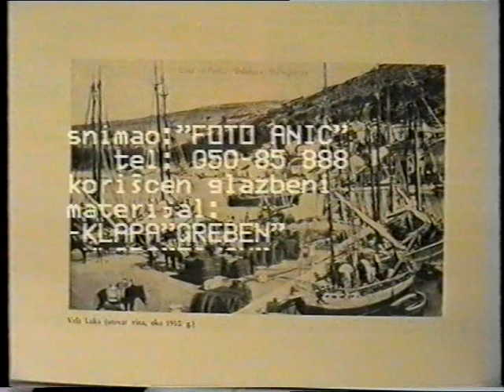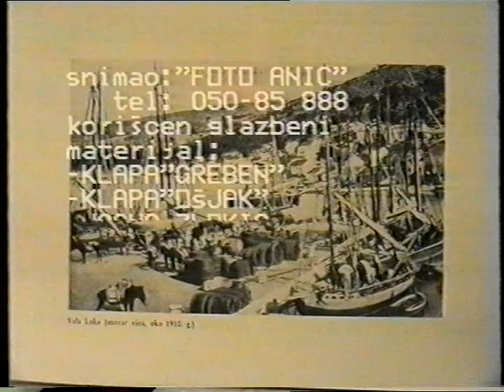Proslava dana Općine Vela Luka i blagdan Sv. Josipa 1994. 3/3